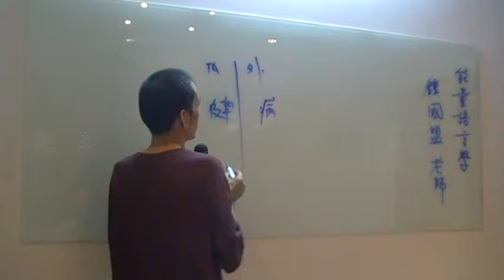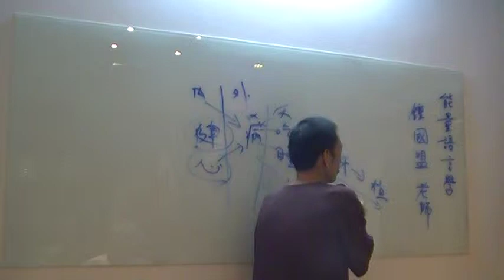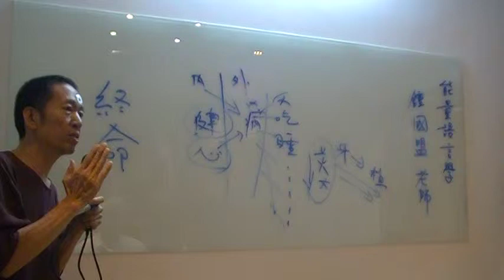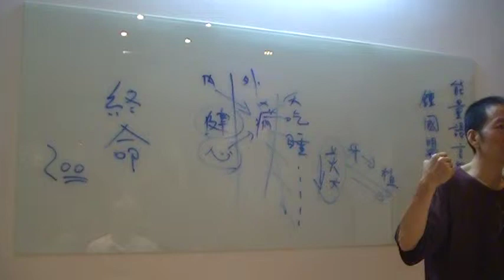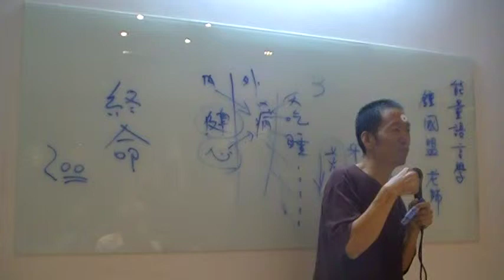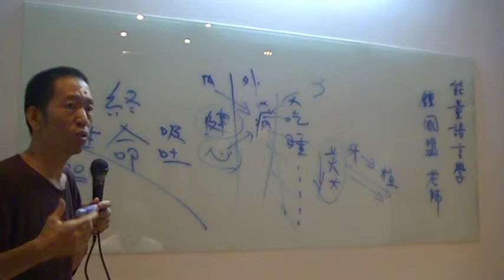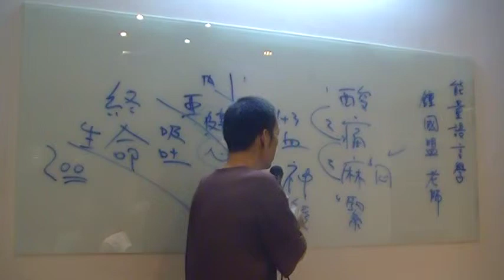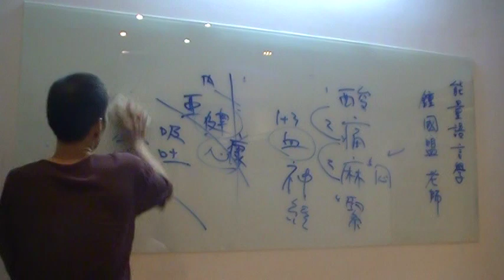鐘國盟開宗明義不處理病太多因素只處理亞健康MOV0F0